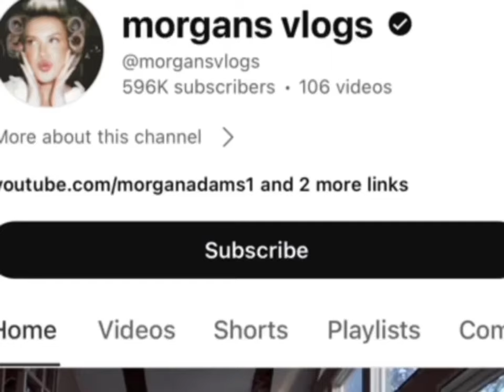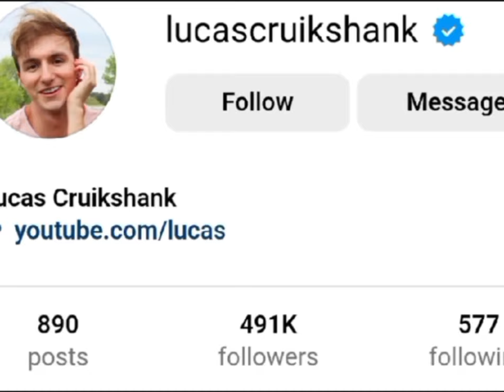Morgan Adams Vs Lucas Cruikshank Real Age Lifestyle Biography